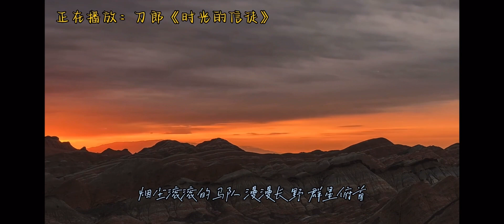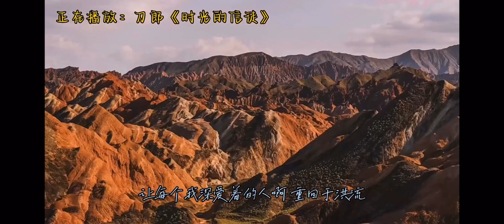刀郎新歌《时光的信徒》用心感悟人生，用爱温暖世界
《时光的信徒》由刀郎作词、作曲并演唱，发行于2023年6月22日，收录在同名专辑《时光的信徒》中。

无论我怎样地赞美你总是不能停留
即使整个世界都沉沉入睡
你仍不懈地行走
我已为了你黥面远流斋戒了黑发
以生活对命运的嘲弄转动着星斗
烟尘滚滚的马队
漫漫长野群星俯首
我明知人去楼空
一切都将飘散在那山幽
我祈祷身轻如燕地追随你
遥长的步伐
请慷慨你恒世的背影赐我以宽宥
我曾入浮梦幻生里
偷尝金杯银盏的烈酒
我也曾素衣醉狂留恋
怀想月一样的美眸
我祈祷你在星域里
重拾起遗漏的风尘
让每个我深爱着的人啊
重会于洪流
重会于洪流